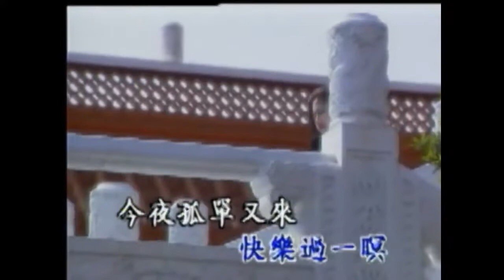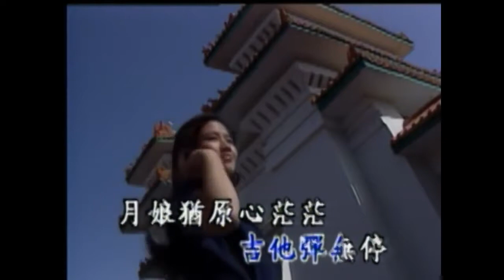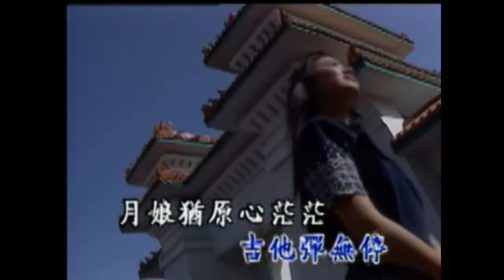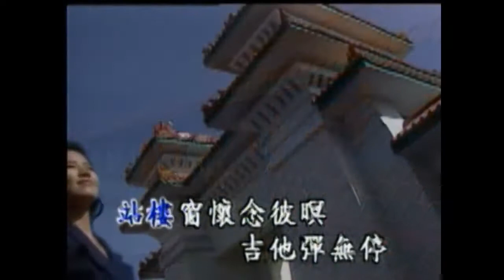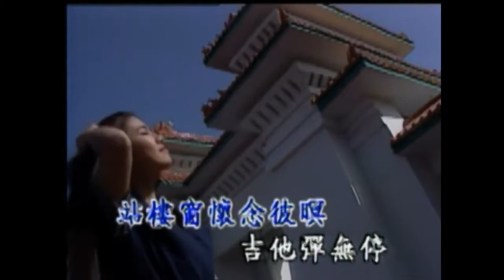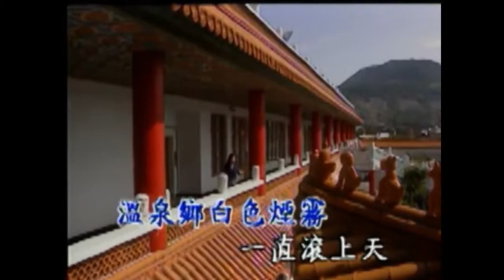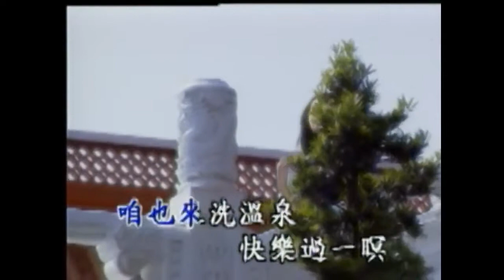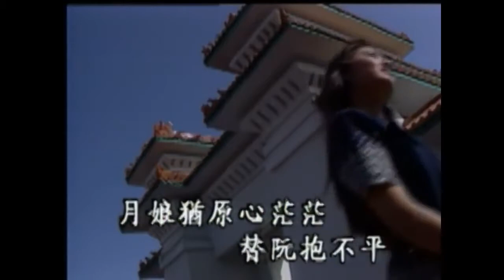台語陳年老歌 男性的純情 郭金發演唱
溫泉鄉的吉他(一)彈彼條悲情戀歌流浪到這位月娘已經浮上山伴阮塊吐氣啊啊初戀彼個人你因何即絕情默默來離開吉他愈.

男性的純情1堂堂的一個男性漂魄的心情為愛你困難層層阮也願犧牲；雖然是無人贊成不驚人看輕追求着幸福人生男性的純情2提出着男性氣慨.